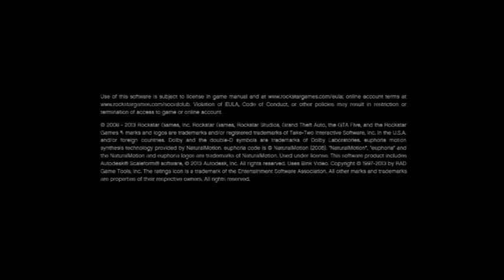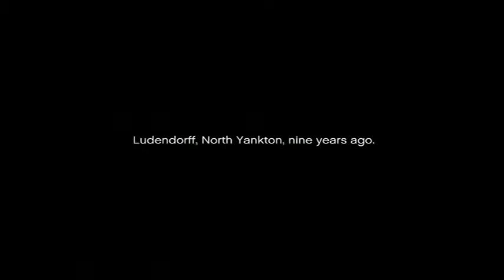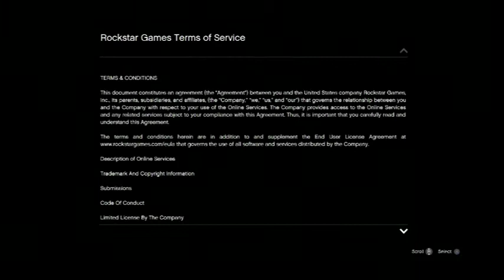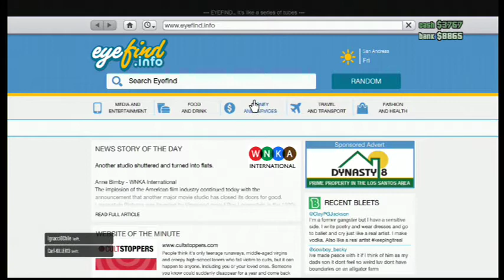GTA V-GTA Online-Ep. 1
This is the start of a great game. In this episode, I am going through the first level of single player and multiplayer. Sorry there is no commentary, i don't know what happened.
If you want me to record this, please like and tell me what you want to see. also, put your PSN in the comment section if you want to play with me.